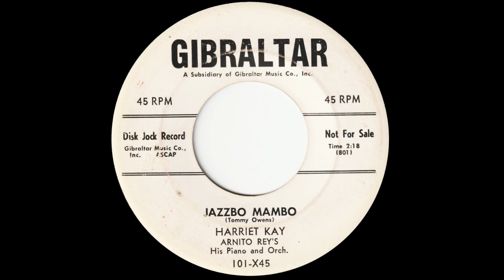Jazzbo Mambo / HARRIET KAY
Jazzbo Mambo / HARRIET KAY (Gibraltar 101x-45)